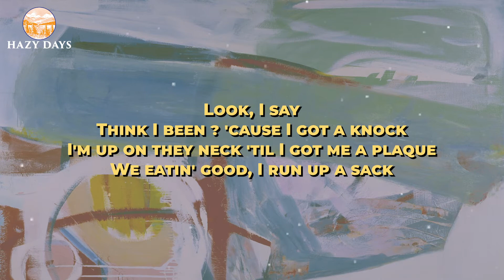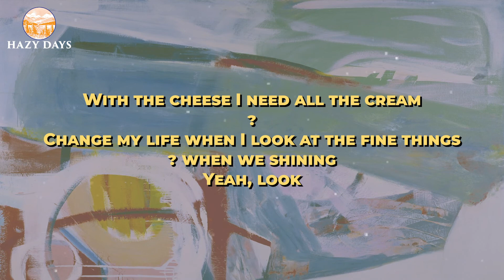redveil - Campbell (Lyrics)